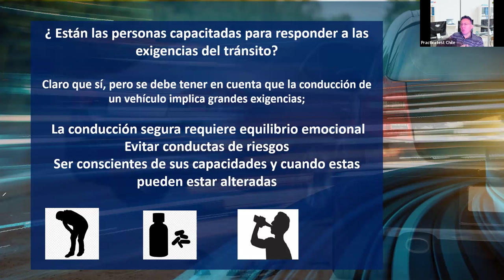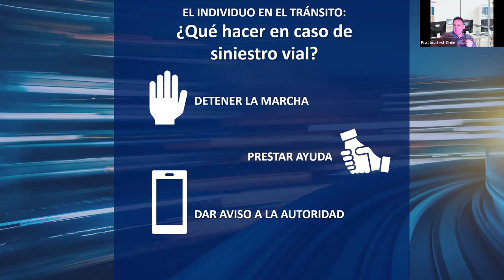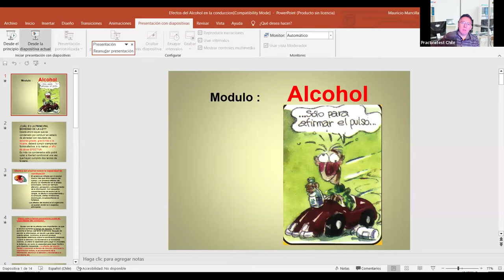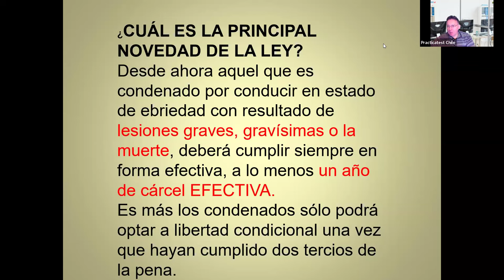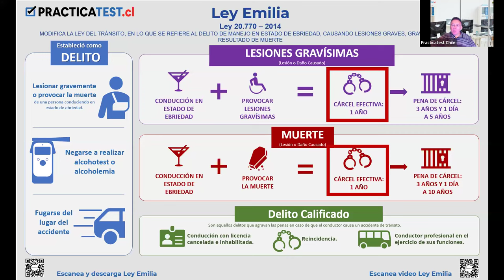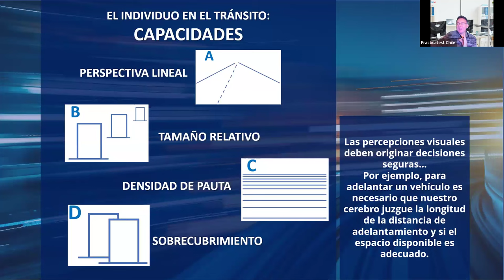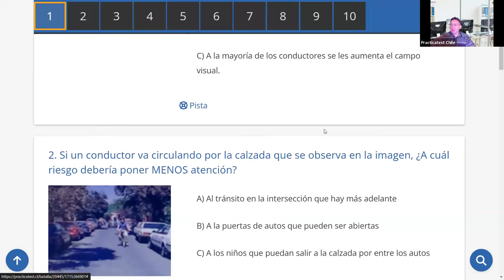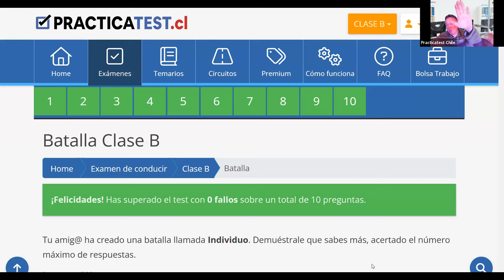542. LIBRO DEL NUEVO CONDUCTOR - Examen - Licencia de conducir Chile 2024 - TEMA 4 - CONASET